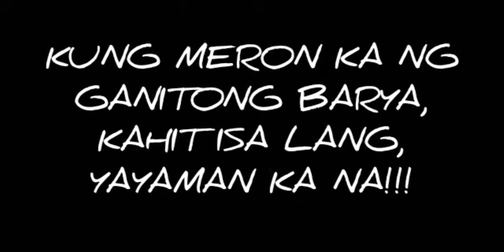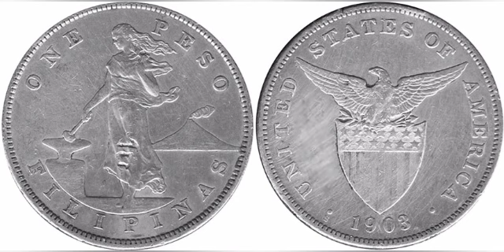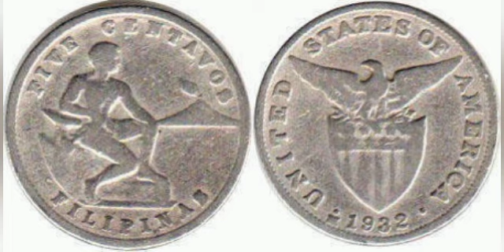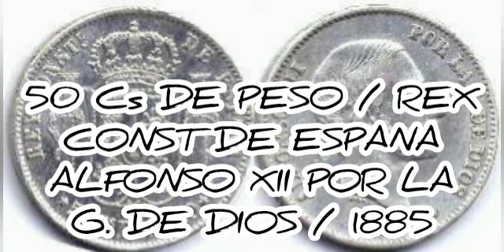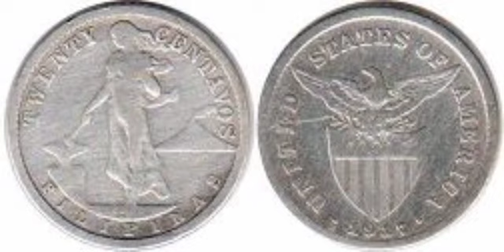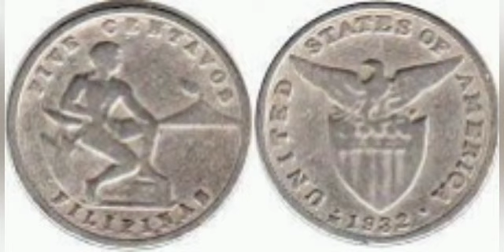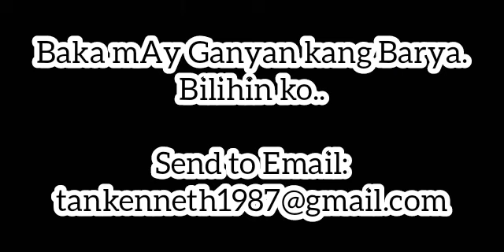KUNG MAY GANITO KAYONG BARYA, TIYAK MILYUNARYO KA NA!!!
Mga Lumang Barya na tinatago.. gawin nating Milyon..